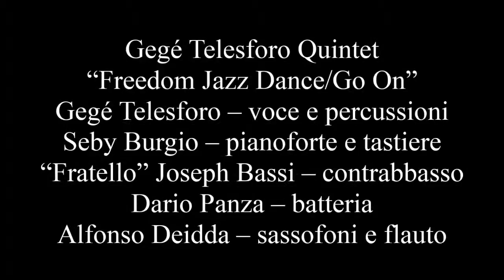2015 12 19 GEGE' TELESFORO QUINTET 01 FREEDOM JAZZ DANCE/GO ON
Con “Freedom Jazz Dance” seguita da "Go On" inizia il concerto della Gegè Telesforo Quintet con GegèTelesforo, voce e percussioni, Alfonso Deidda, sassofoni, flauto e voce, Seby Burgio, pianoforte e tastiere, "Fratello" Joseph Bassi, contrabbasso e Dario Panza, batteria. Una nuova band, un nuovo concept, per Gegè Telesforo in questo concerto alla Casa del Jazz tenutosi 19 dicembre 2015 dove ha presentato brani tratti dai cd "NuJoy", "SoCool" e dal "TheBest", oltre a standard internazionali. Ospiti del concerto Greta Panettieri, Domenico Sanna e Ainé che hanno collaborato con Gegè negli ultimi anni.
"The Groove Master". Cantante, percussionista, polistrumentista, Producer e A&R dell'etichetta Groove Master Edition, ma anche giornalista, entertainer, autore e conduttore radiotelevisivo, Gegè Telesforo, nato a Foggia nel 1961, rappresenta una figura professionale dai mille contorni, e dalle altrettante sfumature. Ma il minimo comune denominatore delle sue molteplici attività è la musica, anzi, la buona musica, cui il nostro dedica, da 30 anni, ogni sforzo. Nato artisticamente con Renzo Arbore, che ne ha scoperto le incredibili doti vocali, Telesforo ha saputo, nel corso degli anni, individuare un proprio progetto di ricerca, che ha il suo nodo centrale nello scat, ovvero l'improvvisazione vocale. Rispolverando un'arte quasi dimenticata all'estero, e da noi mai esistita, il vocalist foggiano ha saputo, dapprima, raccogliere attorno a se il meglio della scena jazz-fusion romana: indimenticabili i suoi concerti, a metà degli anni Ottanta, in cui si divertiva a rinnovare vecchi standard del jazz, in virtù di arrangiamenti mozzafiato e trovate armoniche spiazzanti.
Gegè Telesforo è da sempre un artista poliedrico, e soprattutto un vocalist raffinato, innovatore della tecnica "scat", capace di tenere testa a mostri sacri del jazz come Jon Hendricks, Dizzy Gillespie, Ben Sidran, Phil Woods, Mike Mainieri, Clark Terry, DeeDee Bridgewater, Bob Berg... Come insegnante, tiene regolarmente le sue Master Class di canto e improvvisazione vocale, "Vocal Jazz Concept",in prestigiose Scuole di Musica, Conservatori, e in Festival del Jazz in Italia e all'Estero.
In preparazione il nuovo lavoro discografico che rappresenterà un nuovo e deciso passo in avanti con tanti ospiti e collaborazioni internazionali: "Sound Zero". Gegè Telesforo sta attualmente conoscendo un periodo particolarmente felice della sua carriera. La vittoria per cinque anni di fila del Jazzit Award come miglior voce maschile corona infatti un periodo importante caratterizzato dall'uscita di "Nu Joy" (Columbia/Sony/GrooveMasterEdition), da un numero incredibile di concerti, la prestigiosa partecipazione del suo quintetto alla rassegna "The Best of Italian Jazz in Shanghai" in occasione dell'Expo Universale, a rappresentare l'arte e la cultura italiana nel mondo in cartellone con Stefano Bollani, Danilo Rea, Paolo Fresu, Roberto Gatto...